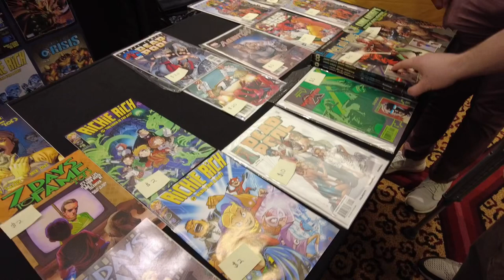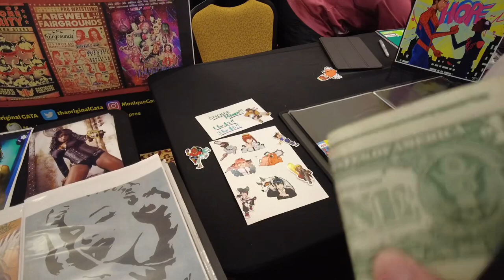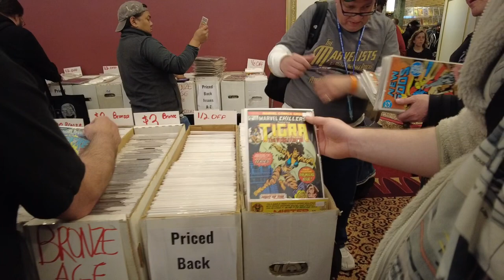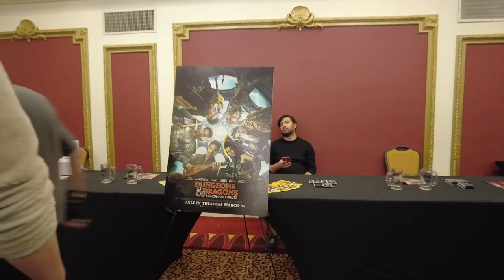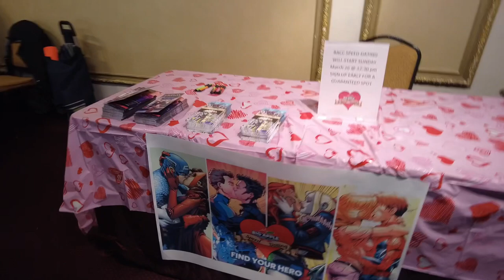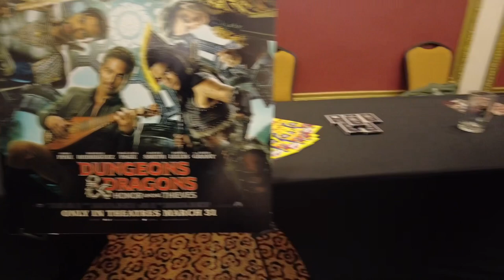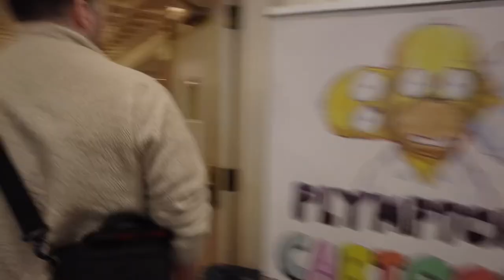Big Apple Comic Con Vlog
Big Apple Comic Con NYC 3/25/2023